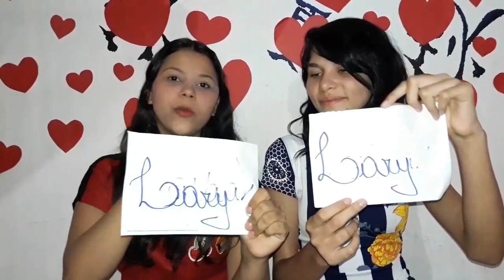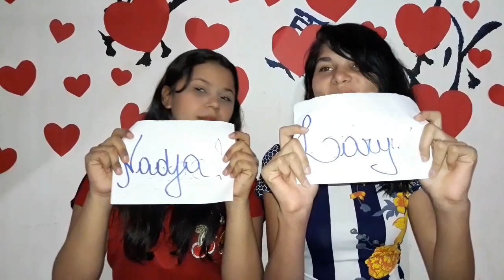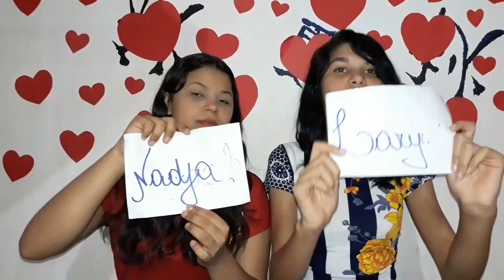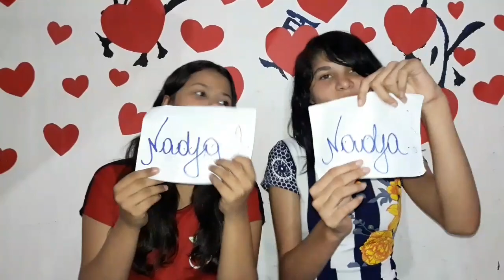QUEM É MAIS PROVÁVEL! (ft.) Lary Almeida❤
Espero que vocês tenham gostado do vídeo❤❤❤  amo vcs❤😍

Vão Lá e comentem

    Segue laa❤❤

Um beijão e até o próximo vídeo❣
    Coloquem na melhor qualidade❤